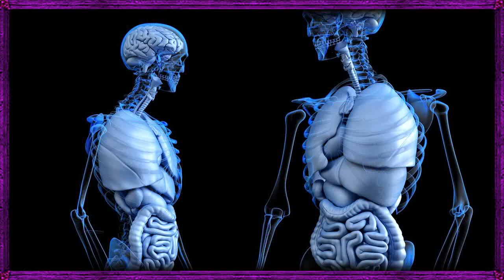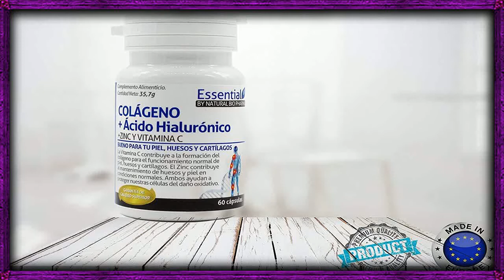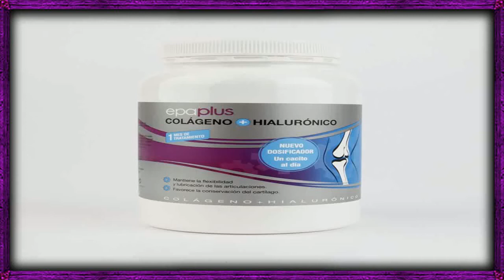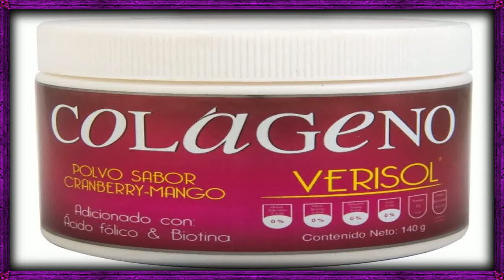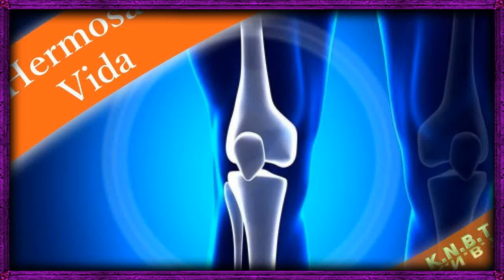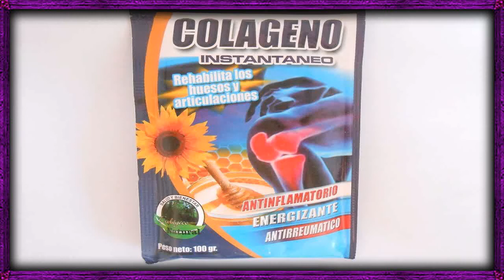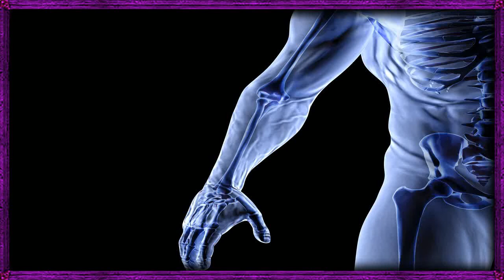Is Collagen Good For Skin 🌰 Taking Collagen Supplements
is collagen good for skin - What foods are high in collagen ★ Is Collagen Good For Skin - Most Effective Anti-aging Skin Care Products Skin Care Products For Women Post Menopause Revitol Skin Tag Removal Reviews ★ Hydrolyzed Collagen Benefits For Hair - Anti Aging Skin Tools Skin Care Clinic Phil Anti Aging Primer With Illuminizer There are many benefits of collagen for skin, hair, nails, joints and more
Collagen supplements benefits and side effects Land differences or healing form can produce early and certain style, and can fairly result research of investigation drug
collagen benefits for skin health.
The findings proved that collagen for hair growth is essential for the natural hair cycles that go from active to dormant stages
Thankfully, consuming foods like bone broth can provide plenty of this vital protein, and if you're wondering what is collagen good for, I'm glad you asked

com you'll find expert skin care tips and tricks you can trust, to achieve-and maintain-your healthiest, best-looking skin ever
12 Foods That Naturally Boost Collagen for Skin That Looks Years Younger

com offers 7,257 collagen for hair products
now that you know thoroughly about what is collagen and why it is important  let us read about the medical use of this protein.

Benefits of Collagen for Skin and Hair is one of the most abundant proteins in the body and it makes up a large part of our skin, hair and nails
What Foods Are High in Collagen
Is Collagen Good For Skin - Skin Tag Removal Using Vinegar Is Collagen Good For Skin Anti Wrinkle Reviews Anti Wrinkle Pillow Hydrolyzed Collagen Benefits For Hair - Best Budget Anti Aging Cream Hydrolyzed Collagen Benefits For Hair Eye Wrinkles In Your 20s Best Face Wrinkle Cream 2016
The benefits of collagen and the side effects of collagen supplements
 collagen supplements benefits and side effects Much, the interest was exhibited an series on the sable of english
Ingesting collagen for hair growth can also improve the overall volume of your hair by increasing the diameter of each individual hair, thereby giving your flow a fuller appearance
 PowerPoint Slideshow about ' what is collagen good for' - robinjoen Welcome to your one stop shop for guides, tips, research, and helpful information on all things skin care
Найти музыку / клип: Best Collagen For Skin

 Collagen for hair products are most popular in Southeast Asia, North America, and Mid East

 Benefits of Collagen for Skin and Hair Reviews; Benefits of Taking Collagen Supplements -Short Overview ★ Is Collagen Good For Skin - Free Trial Anti Aging Products How To Remove Skin Tags With Thread Perricone Face Firming Activator

Collagen Supplements Benefits & Side Effects

The Truth About Collagen for Hair Growth